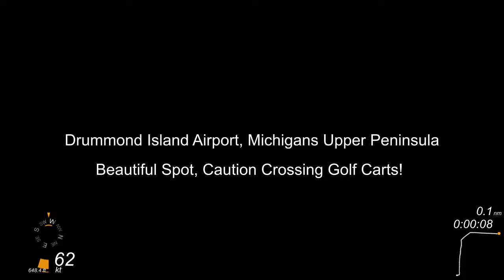Drummond Island to Gaylord Michigan July 8 2015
VFR flight in Archer III from Drummond Island Michigan to Gaylord Michigan.  July 2015.